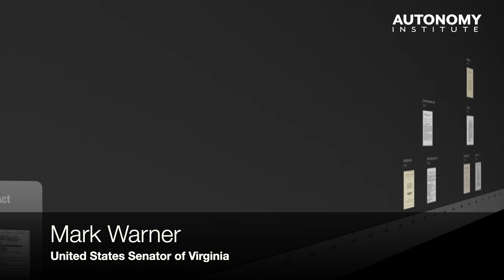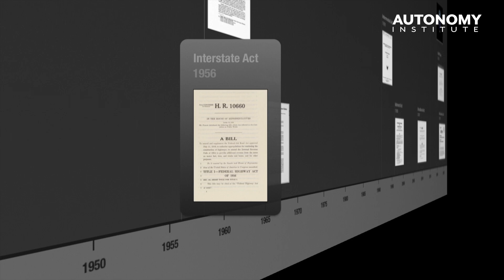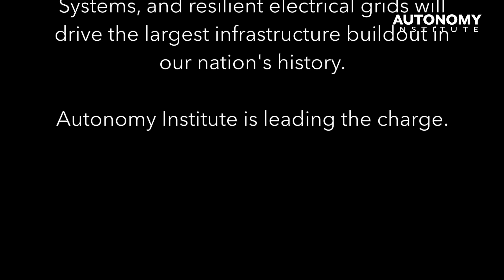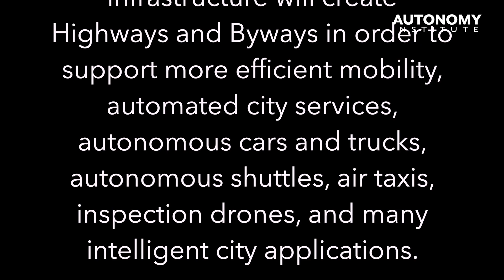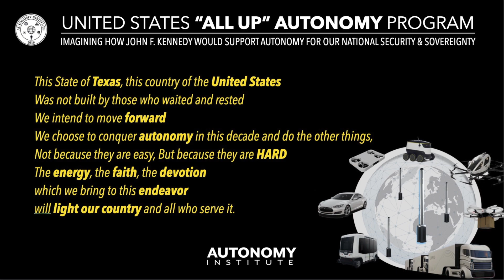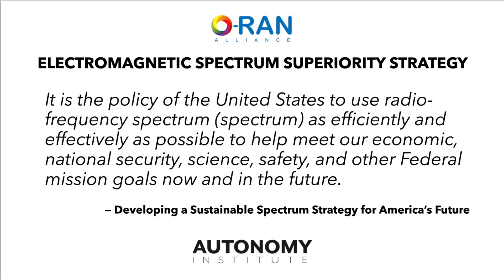Intelligent Infrastructure Commerce ACT - US Senators, Industry Leadership, Future of Commerce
Request for Senator Warner's support and leadership to develop an "Autonomy Commerce ACT" and an "All-Up" Autonomy program within the United States.

Autonomy is the next industrial revolution. It requires the bridging of the physical and the digital. The convergence of Edge Computing, 5G, ITS, and IoT are widely seen as the technologies that build that bridge. Investment in a 21st-century Intelligent & Autonomous Infrastructure is among the highest priorities for stimulating economic expansion, national security, and job growth.

Edge computing, 5G wireless, Intelligent Transportation Systems, and resilient electrical grids will drive the largest infrastructure buildout in our nation’s history. It will drive a massive resurgence of manufacturing, engineering, construction, installation, programming, and jobs of the future.

This next-generation infrastructure will enable the Digital and Autonomous World and drive the next trillion-dollar economic expansion. This infrastructure will create Highways and Byways in order to support more efficient mobility, automated city services, autonomous cars and trucks, autonomous shuttles, air taxis, inspection drones, and many intelligent city applications.

The difference about this infrastructure is the requirement to be densely deployed on the sidewalk. A Unified infrastructure supporting Integrated City Services, Autonomous Systems, Commercial Use Cases beneficial to the community, and National Security and Privacy.

The Autonomy Institute is the Sematech for Autonomy and AI at the edge.   Where Sematech was a government, industry, academia collaboration to revive the semiconductor industry in the US, the Autonomy Institute is a government, industry, academia, and public alliance to create the policies, industry, jobs, and community benefits of autonomy, starting with the Intelligent and Autonomous Infrastructure that is the equivalent of the Eisenhower Interstate Highways.

Though Sematech didn’t’ need infrastructure, the Autonomy Institute does. There is a tsunami of technology coming to cities and it needs leadership to assure it meets community needs. That’s where the Public-Private Partnership (P3) comes in to deploy Public Infrastructure Network Nodes (PINN). The PINN will be as critical to a city as roads, power, telecommunications, and water infrastructure.